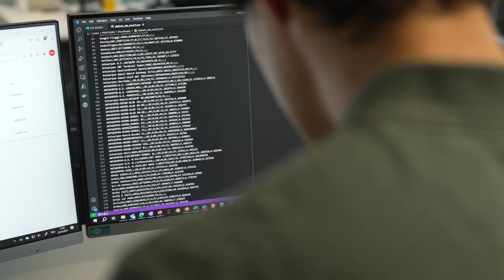Customers: Wie die BLS mit Machine Learning in die Zukunft fährt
Dank des neuen ETA-System (ETA: Estimated Time to Arrival, erwartete Ankunftszeit) kann BLS Cargo Verspätung Ihrer Güterzüge vorsagen. Das erlaubte es den Arbeitern am Terminal und den Logistikunternehmen für die Feinverteilung, die Einsätze entsprechend umzuplanen. Da die manuelle und zeitaufwändige Schätzung der Ankunftszeiten mittels Excel-Tabellen entfällt, sorgt das System für erhebliche Effizienzgewinne bei BLS Cargo. Das ETA-System bezieht die Informationen aus dem zentralen Data Lake der BLS, welches zusammen mit der Swisscom umgesetzt wurde.